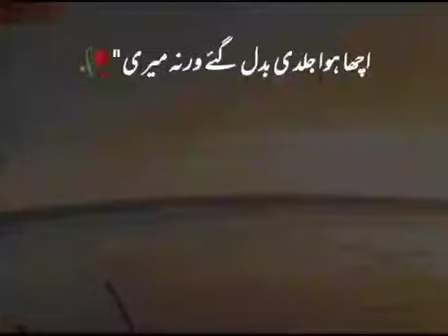sadstatus fyp rubi07